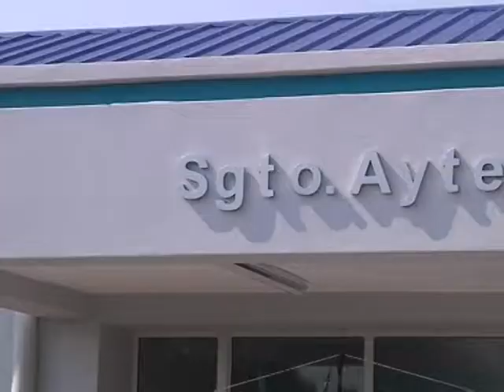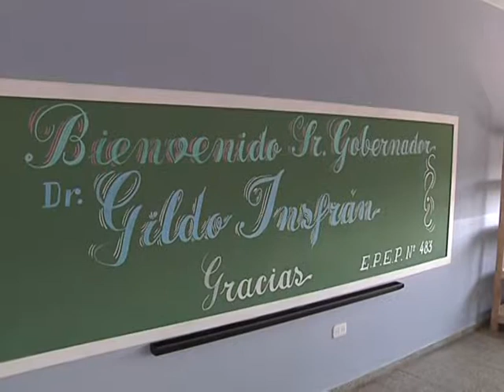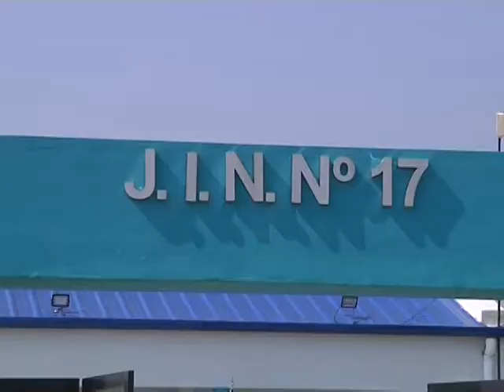INAUGURACIONES EN FONTANA y PERIN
Resumen de las inauguraciones realizadas por el Gobernador de la Provincia de Formosa, Dr. Gildo Insfrán, en las localidades de Comandante Fontana Y Subteniente Perin el día martes 26 de septiembre de 2017.